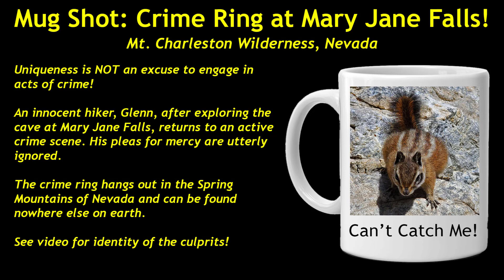Mug Shot: Crime Ring at Mary Jane Falls! | Mt Charleston Wilderness | Spring Mountains, Nevada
Mug Shot: Crime Ring at Mary Jane Falls! | Uniqueness is NOT an excuse to engage in acts of crime!  An innocent hiker, Glenn, after exploring the cave at Mary Jane Falls, returns to an active crime scene. His pleas for mercy are utterly ignored.  The crime ring hangs out in the Spring Mountains of Nevada and can be found nowhere else on earth.  See video for identity of the culprits!